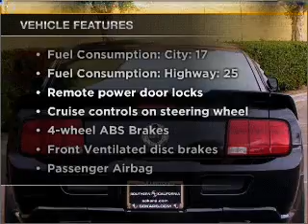2005 Ford Mustang - Fullerton Ca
Year: 2005
Make: Ford
Model: Mustang
Trim: GT Premium
Engine: 4.6 liter 8 cylinder 24 valve
Transmission: 5-Speed Manual
Color: Black
Mileage: 55925
Address:
1331 South Euclid Street